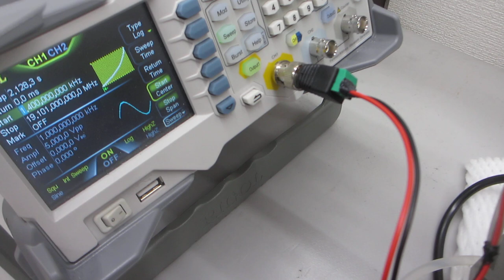脱気ファインバブル発生液循環装置を利用した超音波洗浄機実験（超音波システム研究所）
１）ポンプの吸い込み側を絞ることで、キャビテーションを発生させます。
２）キャビテーションにより溶存気体の気泡が発生します。

３）溶存気体の濃度が低下すると
４）適切な液循環により、
20μ以下のファインバブル（マイクロバブル）が発生します。

５）上記の脱気ファインバブル（マイクロバブル）発生液循環装置に対して